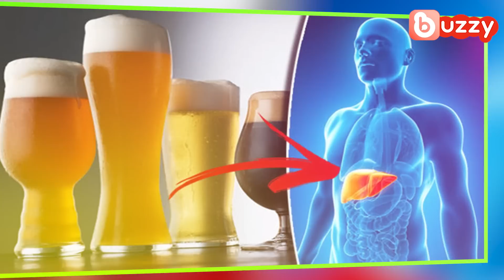ဘီယာကို ေန႔စဥ္ရက္ဆက္ ေသာက္သံုးမယ္ဆို ဘာေတြျဖစ္လာႏိုင္မလဲ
ဘီယာကို ေန႔တိုင္းသာက္မိေနျပီဆိုရင္ ဒါေလးေတြသိထားသင့္တယ္ေနာ္